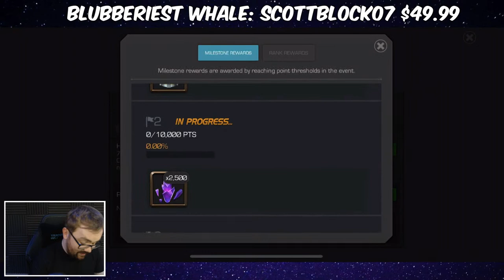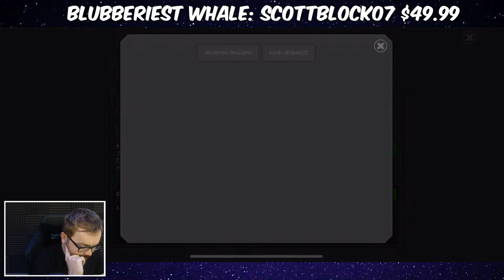Act 8 Free To Play Paragon Push T6B & T3A Farming - Marvel Contest of Champions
▼ Seatinmanoflegends Links